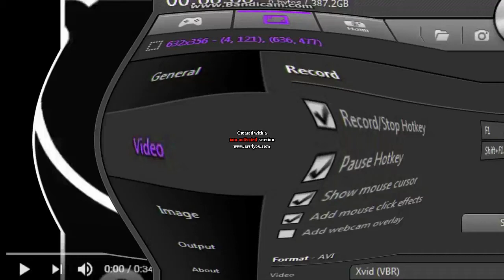I KILLED MY SPIFFY VIDEO (BANDICAM VERSION)